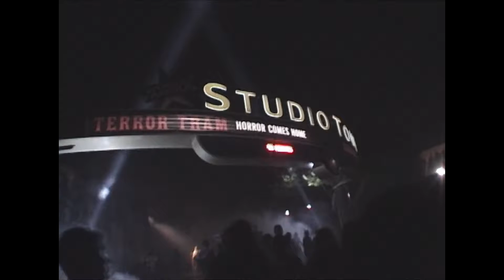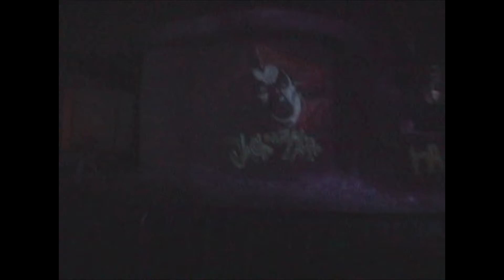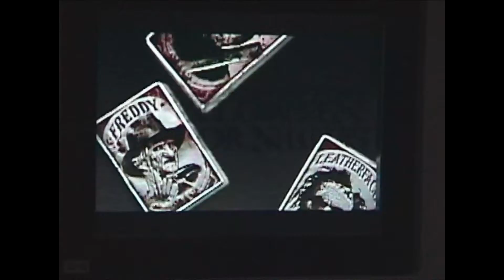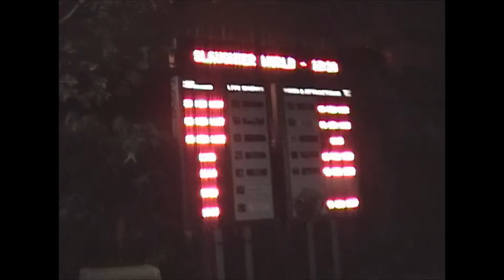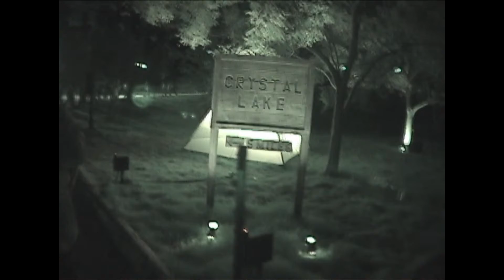creepy shit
some creepy videos to keep u on your toes